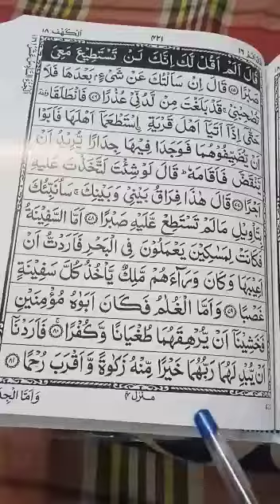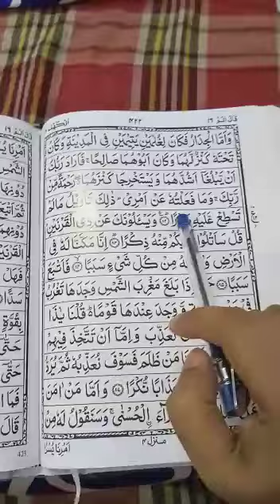Quran learning For Kids Lesson-96